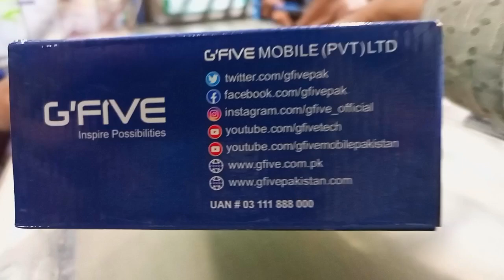G FIVE CHAMP BIG SPEAKER PHONE REVIEW